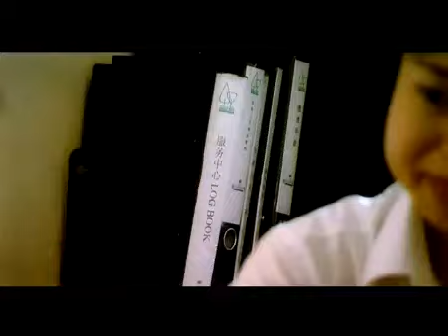Chinese Ad for a Villa Park in Shanghai - YouTube